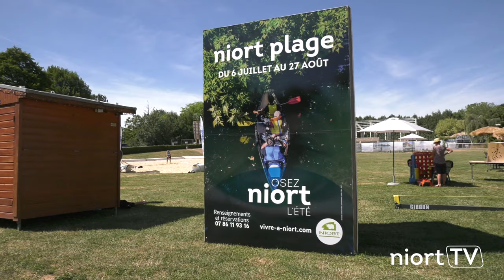Niort Plage 2019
Envie de vous détendre ou de faire du sport ?
Seul, entre amis ou en famille, venez découvrir les nombreuses animations proposées à Niort Plage jusqu'au 27 août.